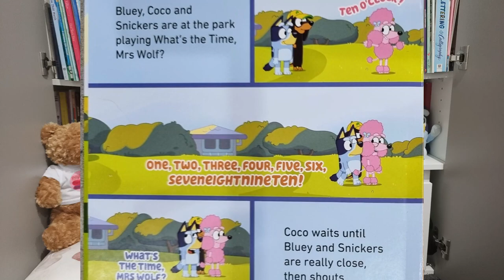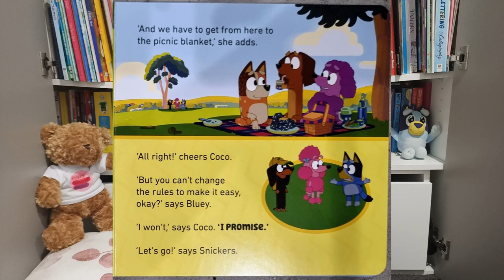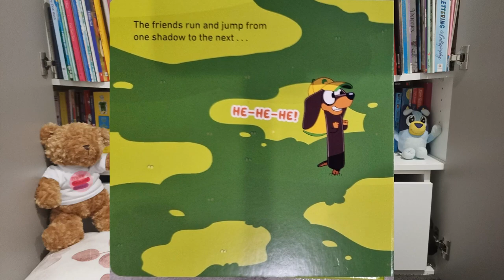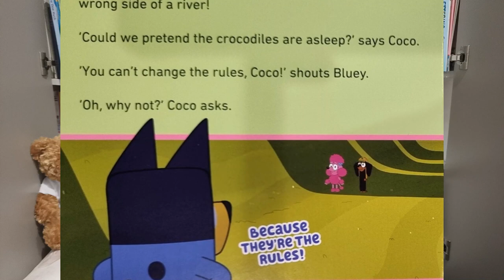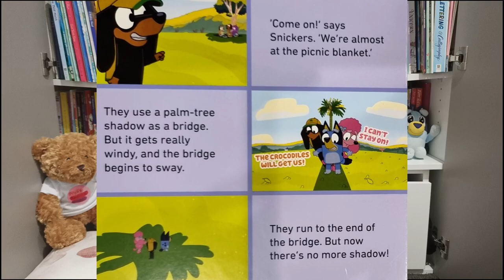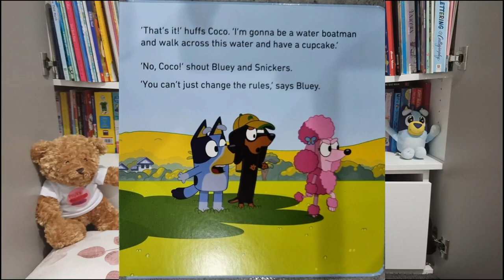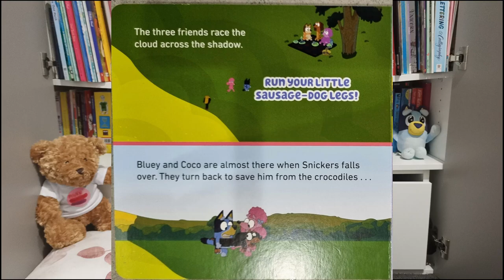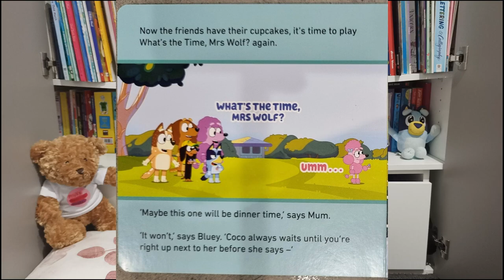📚Books For Kids Read By Kids: 🐶 Bluey - Shadow Lands🌑 - PBB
Hi everyone, today I will be reading Bluey - Shadow Lands by Bluey. 😁